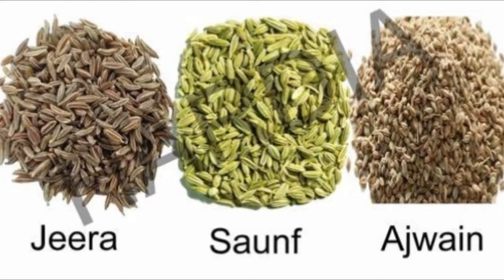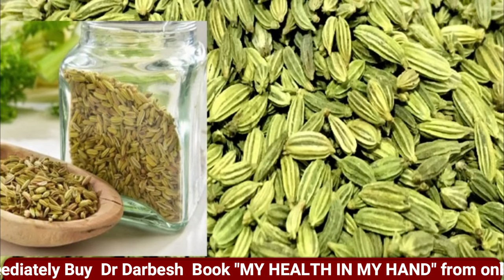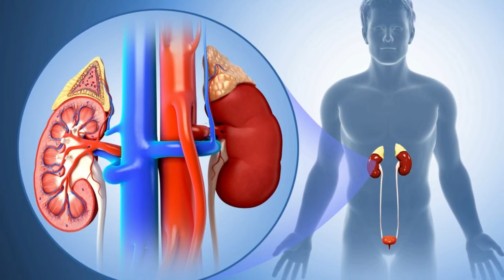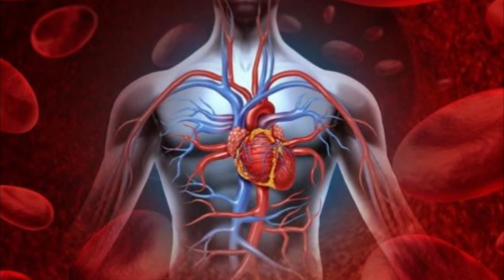शरीर के हर नसों में आएगा नई ऊर्जा ,दर्द होगा छूमंत्र ,जियोगे 100 साल DAILY पीना सुरु करो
ACUPRESSURE Doctor
Acupressure Centre